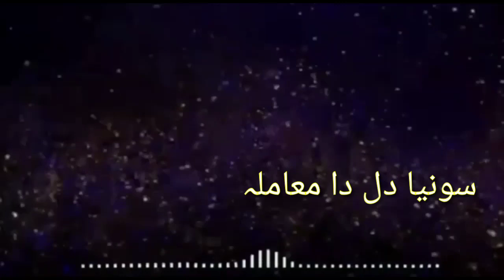Madam Noor Jahan | Song | Sonia Dil Da Mamlah